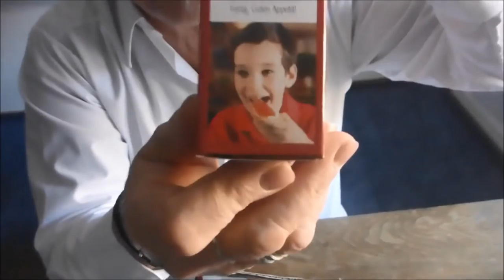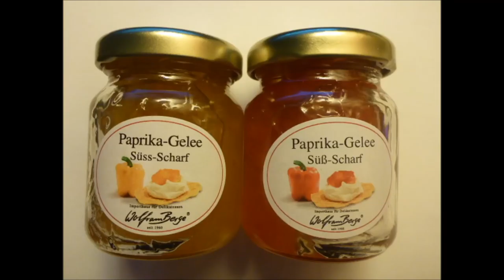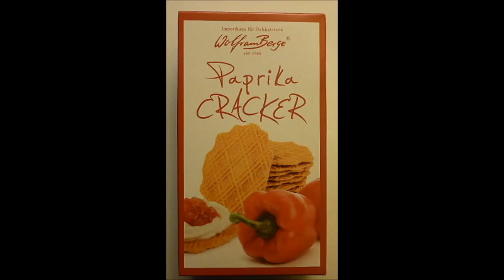Sondeln mit Sondel-Andy. Erste Zuschauerpost 2018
Mein Equipment:
Detektor ATPro                              Garrett
Pinpointer Propointer AT             Garrett
Funklautsprecher Deteknix w3w6wa
Lochkoppel                                      army-and-outdoor
Fangkabel                                         online-shopping-mail
Pouch                                                ranger-jack-com
Outdoorcam                                     Panasonic DMC-FT5
Not-Cam                                            Praktika Luxmedia 14-Z51
Stativ                                                 Jusino X-423 S